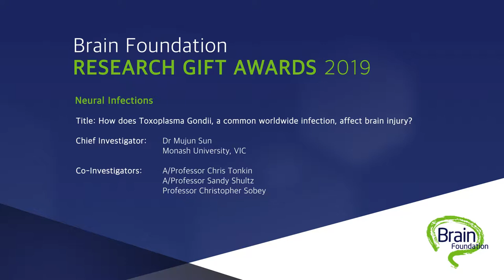Brain Foundation 2019 - Dr Mujun Sun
Brain Foundation 2019 - Research Gift Awards - Acceptance speech by Dr Mujun Sun - Neural Infections - How does Toxoplasma Gondii, a common world-wide infection, affect brain injury?